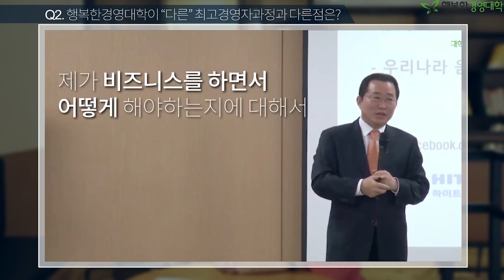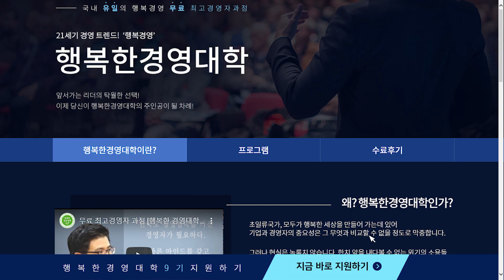무료 최고경영자 과정★ 행복한 경영대학 9기 모집!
수료 동문들이 인정하는 무료 CEO과정 "행복한경영대학".
CEO들 사이에서는 이미 유명한 과정입니다.

🎖 한국을 대표하는 최고의 CEO, 교수진
🎖 총 11주 간의 체계적인 온/오프라인 교육 커리큘럼
🎖 어디에서도 만날 수 없는 350여명의 끈끈한 행경 동문까지!

국내 유일의 행복경영 무료 CEO과정
행복한경영대학에 지원하고 싶다면?